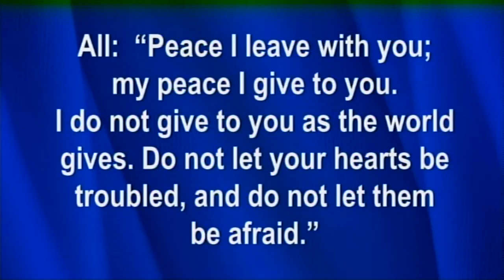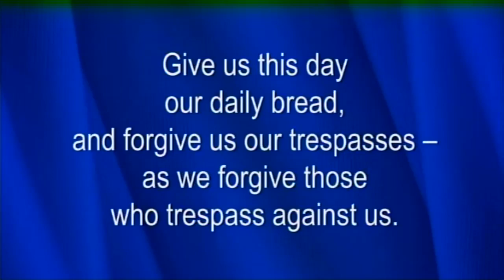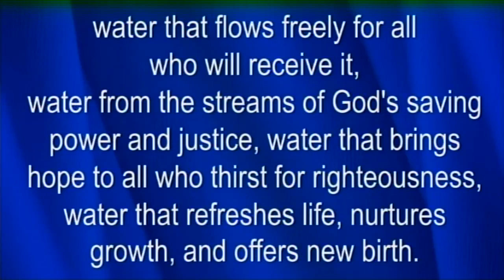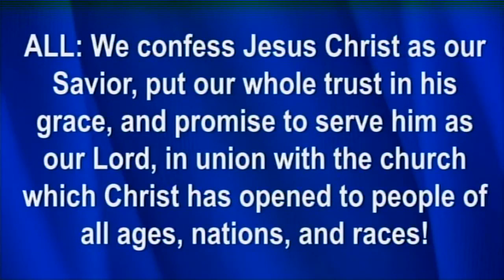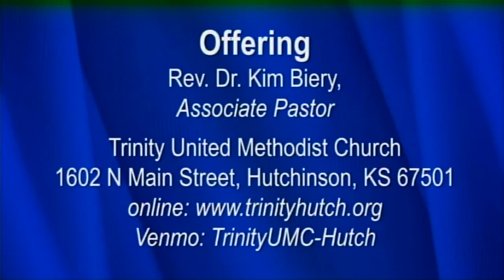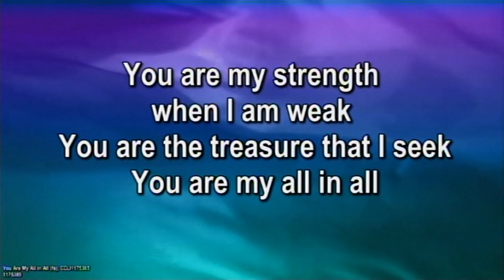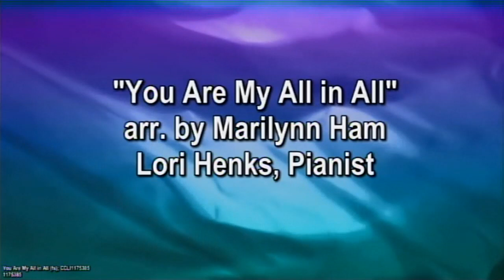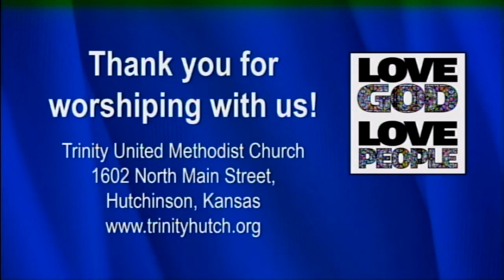Trinity United Methodist Church, Hutchinson, KS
January 10, 2021 Worship